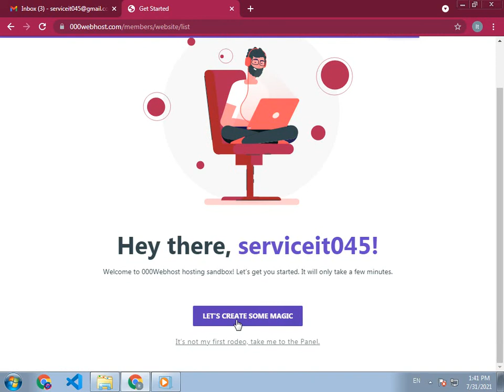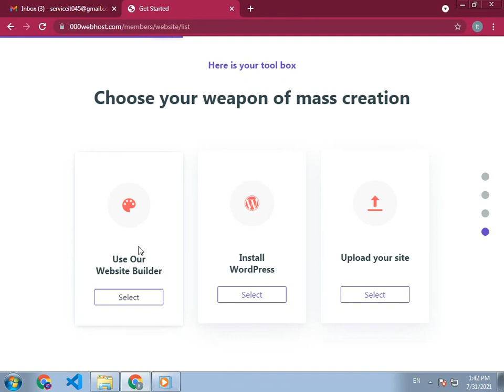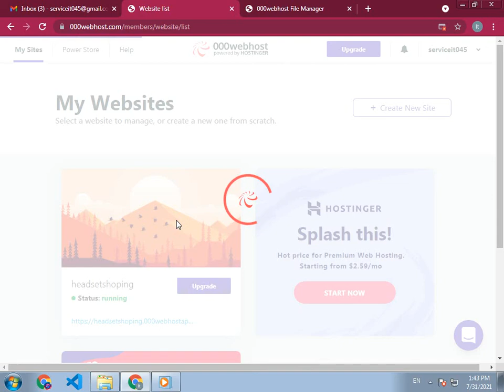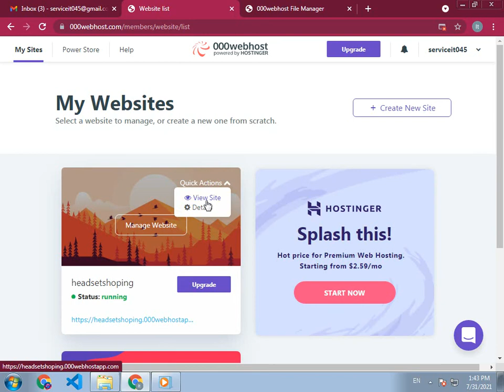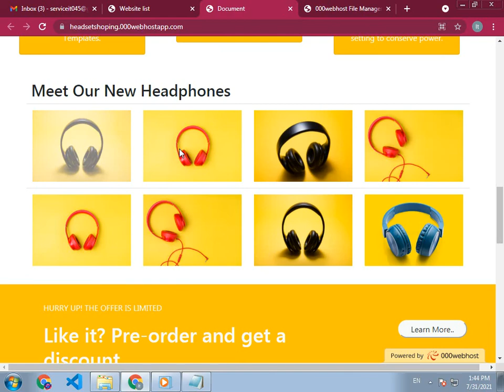How to upload website on 000webhost | host your website for free | free web hosting | Learn to earn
How to Create a Gaming logo For Youtube Channel in photoshop Dragon Gamers Logo Learn to earn